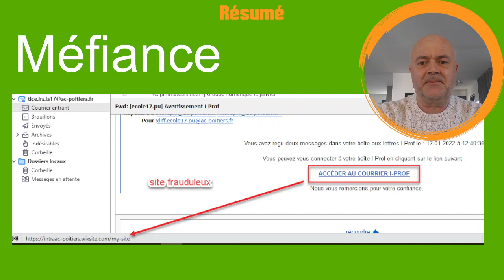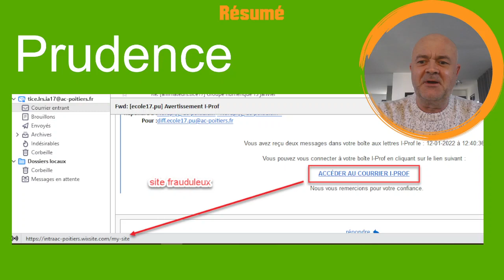pishing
Qu'est-ce que le pishing ? Comment ça marche ? et comment ne pas se faire avoir ?